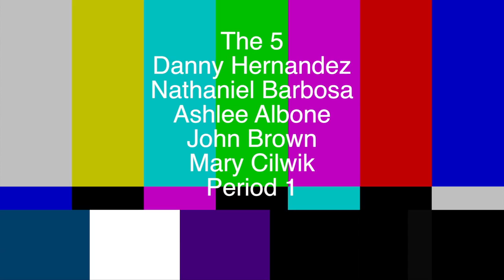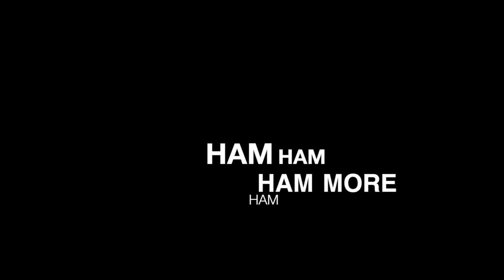The 5 OFFICIAL MOVIE TRAILER!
In TV production at my school (Pine Ridge High School) we were given the assignment of creating our own "movie trailer" for our own "movie"